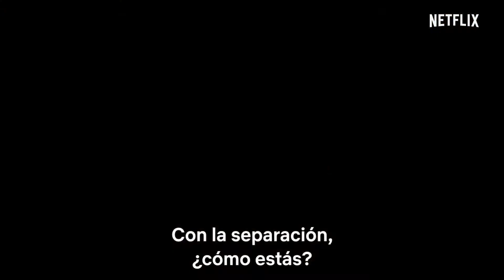Casi Feliz T1 Esp (Estreno Netflix)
Proximos estrenos Netflix (Mayo)